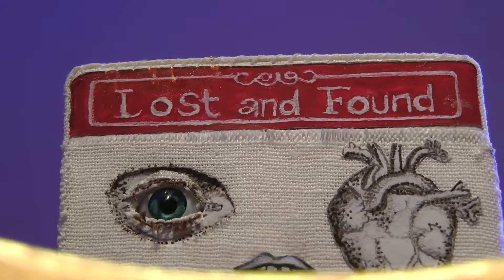Meeting MacGuffin, an animated ecological thriller at MiSciFi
In the post-apocalyptic future a group of scientists and an animated sign complete the construction of a new human race. They meet a groundhog climatologist who prepares them for their mission to restore balance to the decimated Earth.